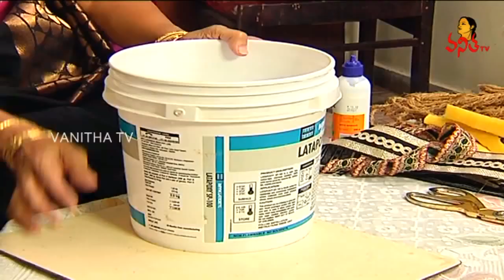Make Sitting Seats from Reusing Waste Paint Buckets | Navya | Vanitha TV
Make SittingSeats from Reusing Waste Paint Buckets